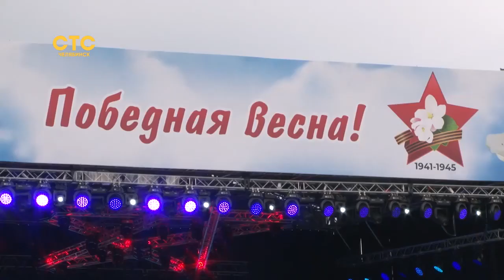Праздничный концерт со слезами на глазах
Челябинцы увидели эмоциональные и масштабные выступления к 9 мая